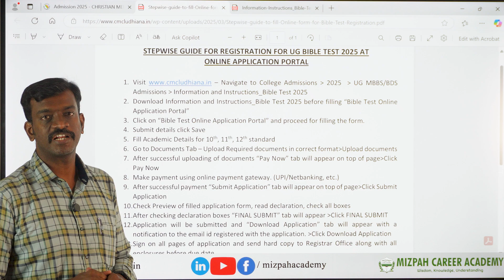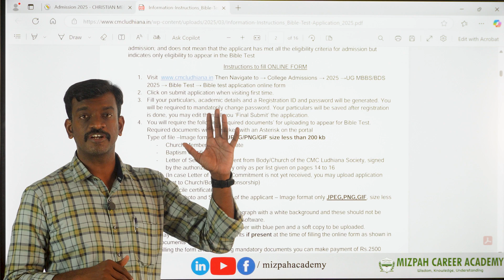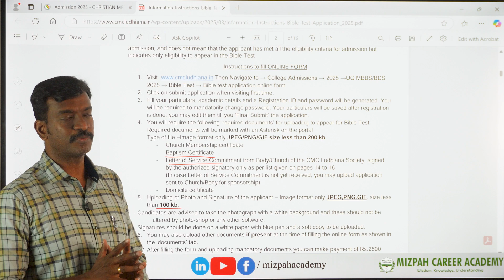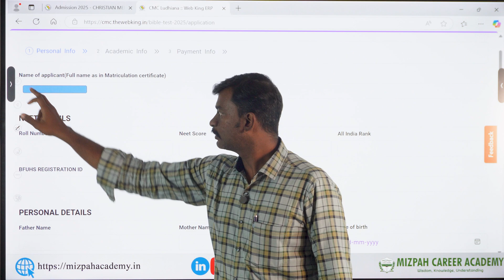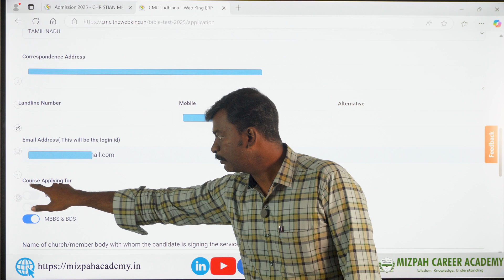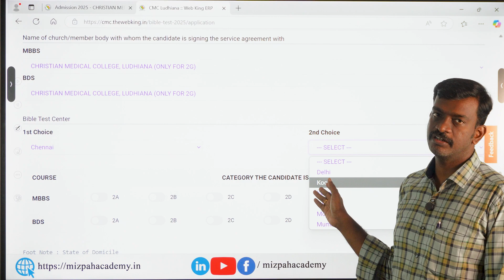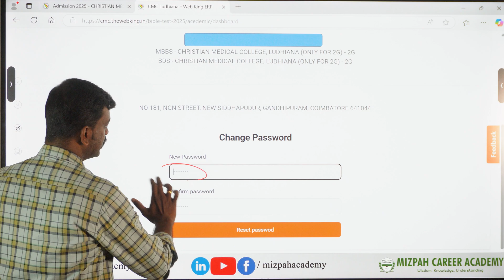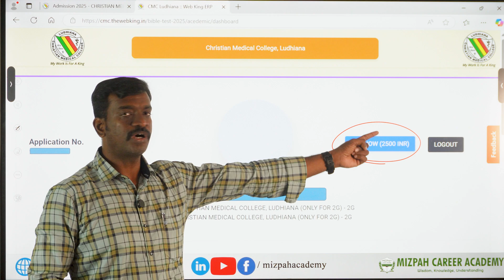How to Apply for CMC Ludhiana Bible Test Online - Admission Process Explained - Mizpah Academy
10 Free Mock Tests to Improve Your NEET Score - Mizpah All India Test Series 2025 - Tamil Medium and English Medium - NEET 2025 Cut Off Marks - Marks Required for Government Medical Seat in Tamil Nadu - Actual Fact

NEET 2026 One Year Course - Mizpah Career Academy Coimbatore - Offline & Online NEET 2026 Warrior's Batch
NEET 2026 one-year residential batch starts from May 26th at Mizpah Career Academy, Coimbatore. Limited Seats.

Documents Required for NEET Application 2025 - List of Documents needed for NEET Application - How to Apply for NEET 2025 - NEET 2025 Registration Demo Video - நீட் தேர்வுக்கு எப்படி விண்ணப்பிப்பது - இந்த தவறுகளை செய்யாதீர்கள்🔥NEET 2025 Application Started - Major Changes Explained🔥Mizpah Career Academy

Don't miss out – it's time to conquer NEET 2025 and make your dreams a reality! 💡✨

கற்பித்து கல் !
மகிழ்வித்து மகிழ் !!